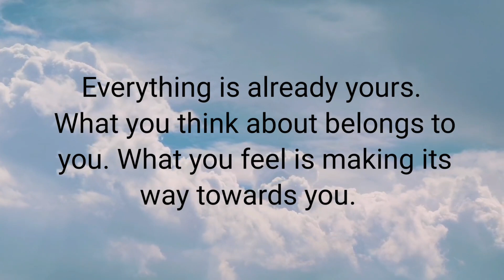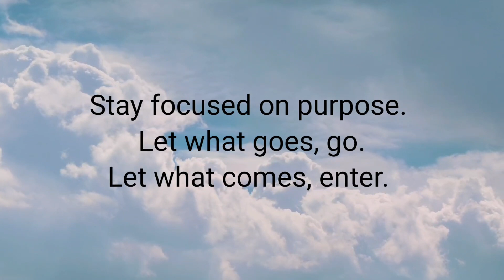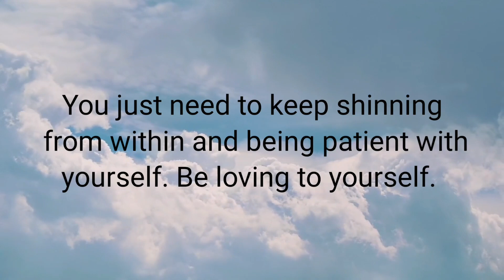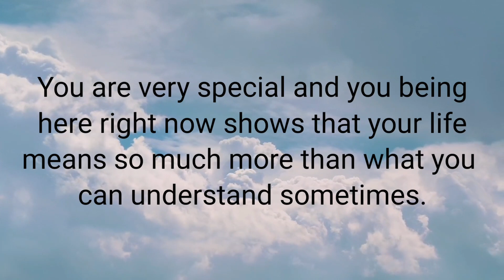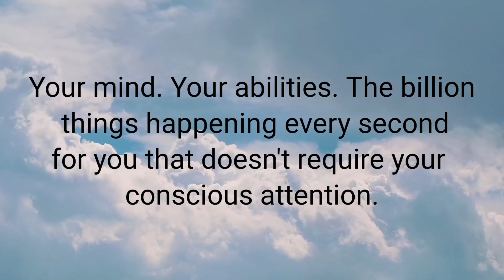God Says! You Are Very Special And You Being Here Right Now💖😇 Be Inspired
@LOA Tips